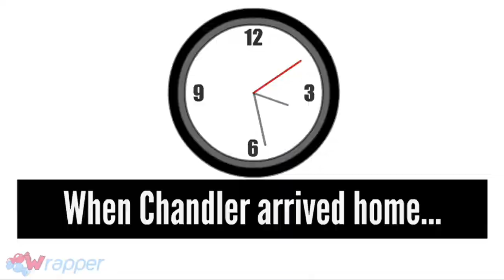Chandler McCann breaks Zach Gurdle’s glasses/Punches Him/Grounded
DESCRIPTION:

During school, Chandler is at it again. By choosing his victim, which is Zach Gurdle, by calling him names, breaking his glasses, and punches him in the eye. Lincoln, Clyde, Rusty, Stella, and Liam are figuring out to help out Zach by fixing his eye, and buying new pair of glasses

APP:
Wrapper Offline (Goanimate)
KineMaster

CAST:
Chandler McCann (Joey)
Zach Gurdle (Hannah)
Lincoln Loud / Tails (Justin)
Clyde McBride (Andrew)
Rusty Spokes (Isabella)
Stella Zhau (Megan)
Liam Hunnicutt (Lauren)
Sonic The Hedgehog (Steven)
Principal Ramirez (Sangeeta)
Sally Acorn (Caitlin)
Maribel Madrigal / Jill Valentine (Kate)
Nurse Joy (Julie)
Ash Ketchum (Mairi)
Brock (Joey)
Peter Pan (Jack)
Chandler’s Fictional Dad (Eric)
Chandler’s Fictional Mom
Army Sergeant

THUMBNAILS:
Bazaart